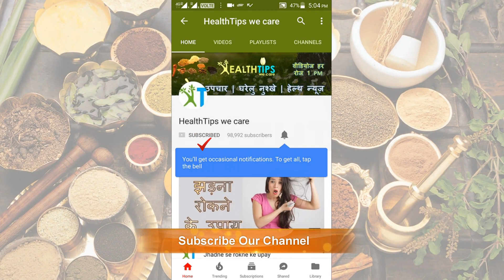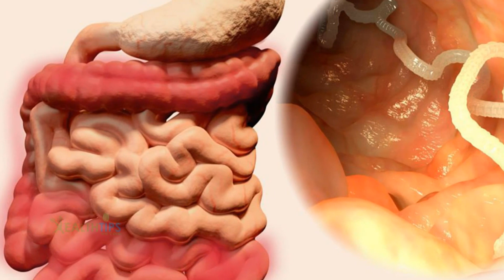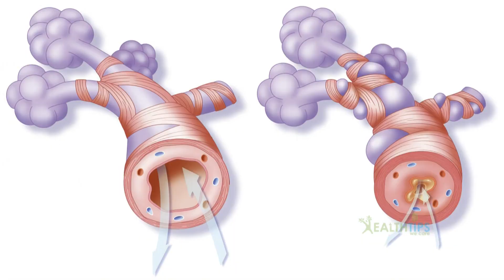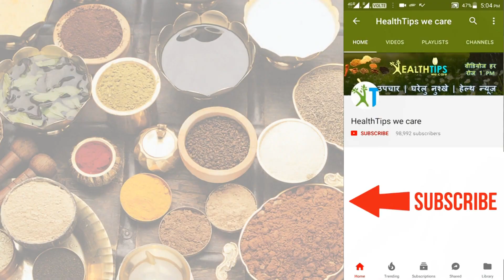खाली पेट 1 लहसुन बनाएगा आपको सेहतमंद | Amazing benefits of Eating Garlic On Empty Stomach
How to Benefit from Garlic. Raw garlic is one of the most effective natural antibiotics. The power raises significantly if garlic is consumed raw, on an empty stomach. While it makes for an intrinsic part of our cooking preparations, raw garlic, taken especially as the first thing in the morning, can bring about a bevy of health benefits. General questions coming in your mind right now are : Can eating raw garlic be harmful? What are the benefits of eating raw garlic? How much raw garlic should I eat a day? Is eating garlic in the morning good for health? Garlic on empty stomach is very effective for preventing and curing different diseases. Eating raw garlic with a glass of water every day in the morning has some amazing health benefits.